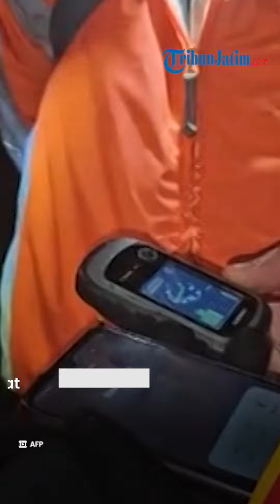Kerap Bermasalah! Helikopter Jatuh yang Ditumpangi Presiden Iran Ternyata Buatan AS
TRIBUNJATIM.COM - Helikopter yang ditumpangi Presiden Iran Ebrahim Raisi dilaporkan jatuh di perbatasan Azerbaijan, Minggu (19/5/2024).

Menurut laporan First Post, helikopter yang mengalami kecelakaan tersebut berjenis Bell 212 buatan Amerika Serikat (AS).

Bell 212 pertama kali diperkenalkan pada akhir tahun 1960-an sebagai evolusi dari Bell 205.

Diproduksi oleh Bell Textron di Texas, helikopter dengan kapasitas 15 orang ini punya konfigurasi mesin ganda.

Dengan begitu, Bell 212 sangat cocok untuk berbagai misi termasuk transportasi ke daerah terpencil, penyelamatan, hingga operasi militer.

Namun, terlepas dari reputasinya yang tangguh dan dapat diandalkan, helikopter ini berulang kali mengalami kecelakaan.

Salah satu insiden terjadi pada tahun 1997 ketika helikopter Bell 212 yang dioperasikan oleh Petroleum Helicopters, jatuh di lepas pantai Louisiana, mengakibatkan hilangnya delapan nyawa secara tragis.

Adapun helikopter yang ditumpangi Presiden Iran diduga jatuh seusai mengantarkan para pejabat meresmikan proyek bendungan.

Wakil Gubernur Azerbaijan Timur Jabbarali Zakiri menyatakan, ada tiga helikopter dalam konvoi tersebut.

Dua di antaranya dilaporkan berhasil mendarat darurat, sedangkan satu helikopter lainnya jatuh.